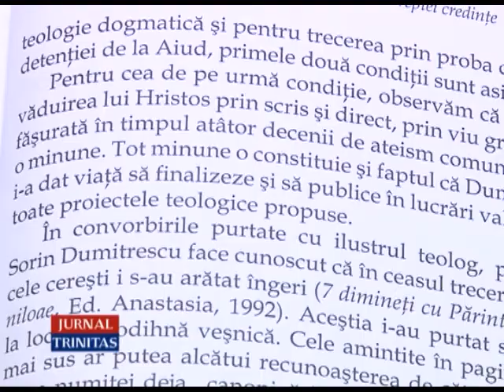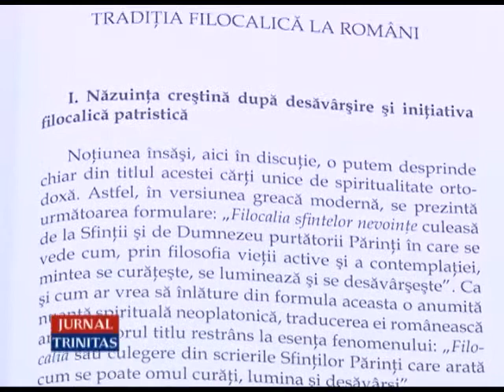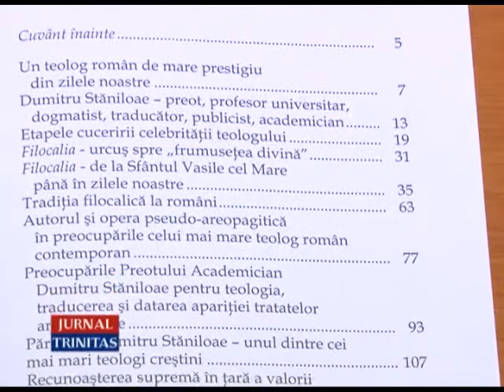Nouă apariție editorială